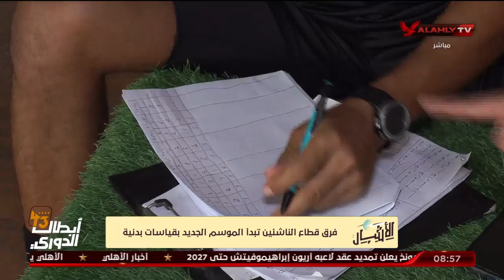فرق قطاع الناشئين تبدأ الموسم الجديد بقياسات بدنية .. شاهد الكواليس 🎥